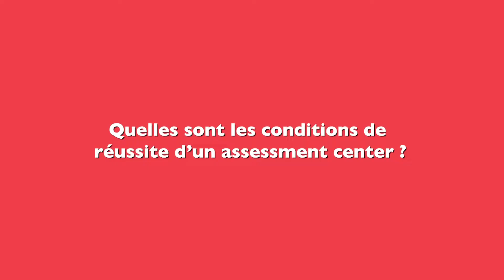PerformanSe: l’assessment center pour évaluer les points forts et les axes de développement RH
« La Minute de l’Expert » avec Virginie Petit, Responsable de Projets RH chez PerformanSe. Qu’est-ce qu’un assessment center ? Pour PerformanSe, c’est un sujet central. Selon l’éditeur spécialisé dans les solutions de soft skills, ce dispositif permet « d'évaluer les qualités, les compétences et la motivation d'un candidat pour un poste en s’appuyant sur des tests concrets, ciblés et adaptés aux facteurs spécifiques de votre environnement ». Il a également vocation à estimer le potentiel de la personne dans l’organisation sur le long terme.
Dans cette courte séquence vidéo d’expertise, Virginie Petit, Responsable de Projets RH chez PerformanSe, esquisse les contours de l’assessment center, les conditions de sa réussite avec des préconisations côté entreprise et côté candidat.